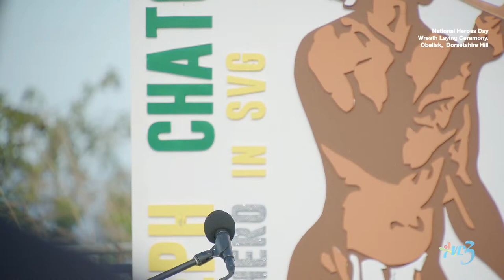National Heroes Day Wreath Laying Ceremony. Obelisk, Dorsetshire Hill 2024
National Heroes Day Wreath Laying Ceremony.
Obelisk,  Dorsetshire Hill 2024